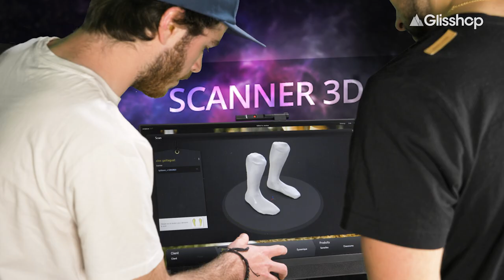Nouveau magasin : Au plaisir de vous retrouver !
Découvrez plus de 600m² de grandes marques, nouveautés et produits de qualité.
En plus, les rayons bivouac, VTT, rando, escalade et trail viennent d'ouvrir. Faites le plein pour l'été !

📍 Rendez-vous au 67 rue des Varennes à Aubière.

2022 © Well production / réalisé par Justin Labattu